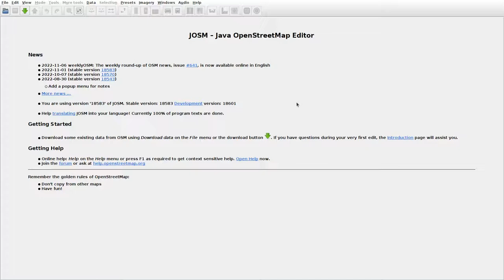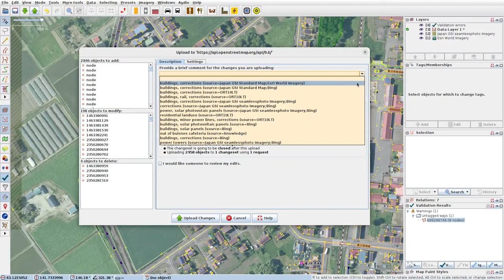JOSMrec1332 2022 11 23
Japan. Hokkaido. Kurisawa. Tracing buildings (mainly) in JOSM for openstreetmap.